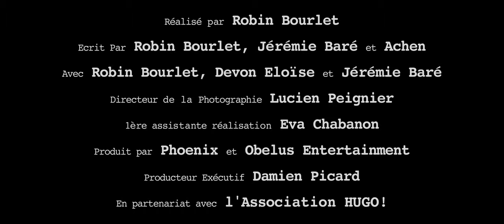Pupille Noire - Bande annonce (2020)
Voici la bande annonce de Pupille Noire ! Le film sortira sur cette chaîne le 21 Novembre 2020. Nous sommes très fier et impatient de vous dévoiler ce film qui nous a demandé tant de travail.

Synopsis : Tristan, un jeune adolescent tente de partager une souffrance vécue. Tristan a été victime de harcèlement. Il essayera durant un interrogatoire de se délivrer, mais cette délivrance va-t-elle être comprise ?

Produit par : PHOENIX et OBELUS ENTERTAINMENT

Réalisé par :
Robin Bourlet

Producteur exécutif :
Damien picard

Écrit par :
Jérémie Baré
Achen
Robin Bourlet

1ère assistante réalisatrice :
Eva Chabannon

Directeur de la photographie  :
Lucien Peignier

Opérateur son :
Paul-Malo Poisson

Directeur cascade :
Maxence Lobell

Casting :
Damien Picard

Scripte :
Damien Picard
Manon Legoueix

Chef électro :
Alexis De Saint Jean

Electro :
Achen
Achille Papin
Maxence Lobell

Clapman :
Achille Papin

Brigitte (making of) :
Benjamin Brajon

Maquillage :
Hélène Daucourt

Mister on verra en post-prod :
Vivien Fayolle

Avec :
Robin Bourlet
Jérémie Baré
Dévon Éloïse
Delphine Auger
Nathalie Legoueix
Romain Bougard
Anaëlle Bailly-Salins
Théo Fizaine
Gabriel Ballaré
Cyrile Cocheteux

Figurant
Lola Marechal
Faustine Bouley
Laurie-Anne Vivier
Florian Arbane
Mathilde Arbane
Alice Pavelin
Nina Marsella
Niels Bulcke
Florence Vignes
Matthieu Andriamisetra
CONTACT OBELUS ENTERTAINMENT

RESEAUX

Le lien d’un super serveur discord qui parle de cinéma, de vidéo et de plein de trucs chouette